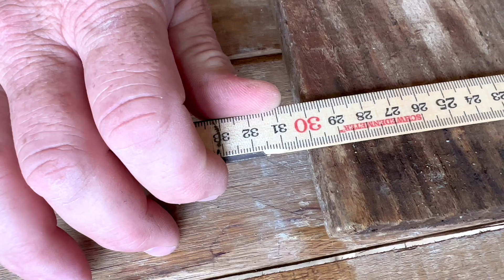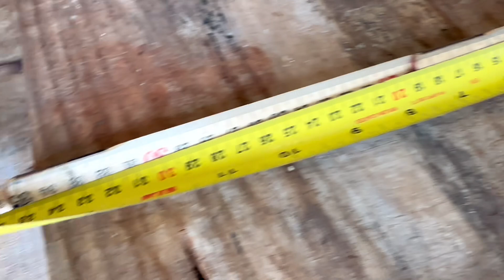Você está medindo errado!!! 😱 Como usar o metro e a trena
Te explico como usar o metro e a trena da maneira correta. Garanto que você está usando errado. Depois desse vídeo você vai aprender a medir certinho.

🔸 Trena de 3 metros
🔸 Trena de 10 metros
🔸 Trena a laser
🔸 Metro (escala métrica de madeira)